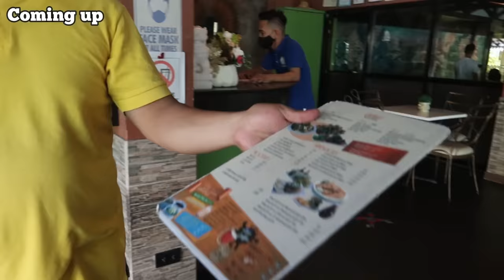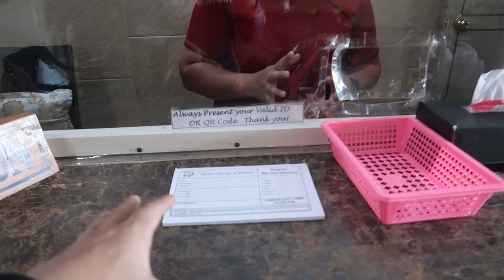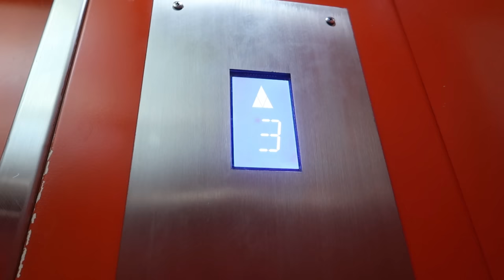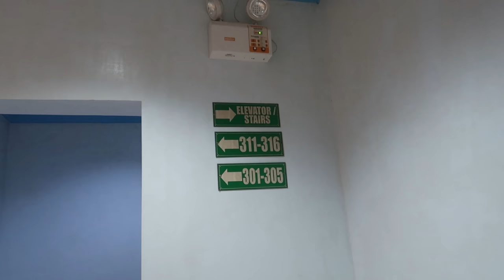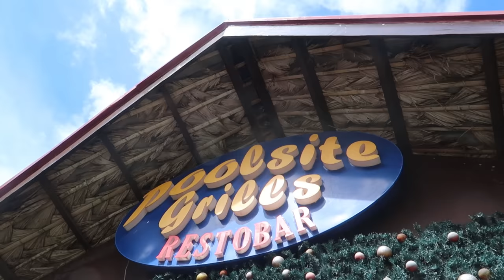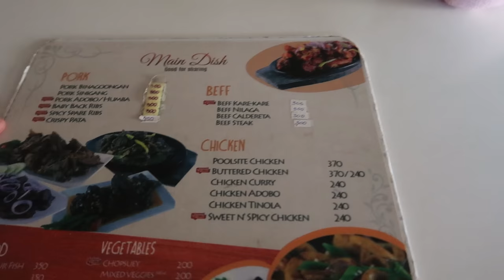FUN TWISTIES GOING TO EASTERN SAMAR│Borongan City: Hotel Doña Vicenta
And we're back on one of my favorite twisty roads in the country! We also did an accommodation tour in Borongan City. Check it out!